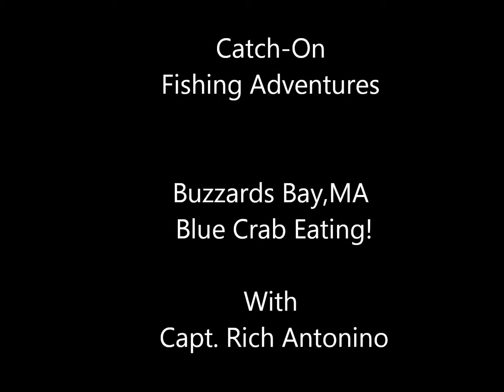Blue Crab Fishing Buzzards Bay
Catch On Fishing Adventures visited Buzzards Bay and we had a blast cooking up a catch of blue crabs.